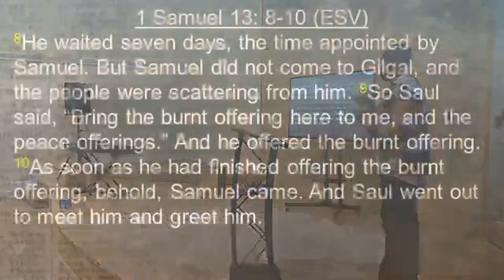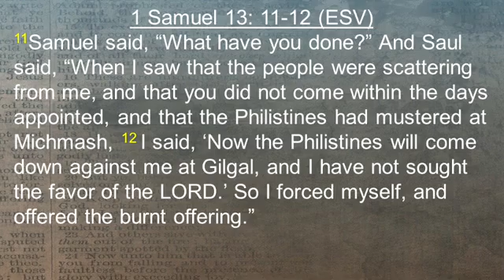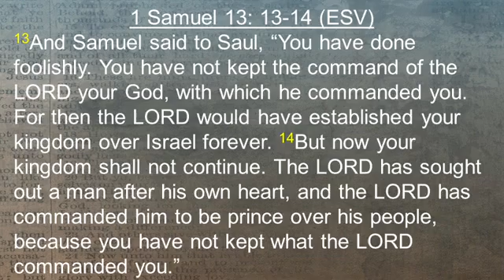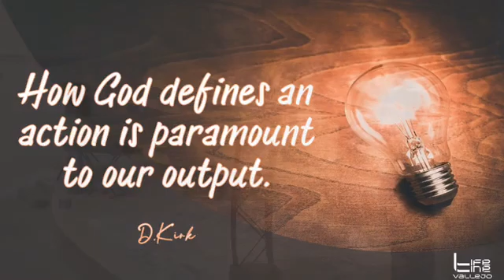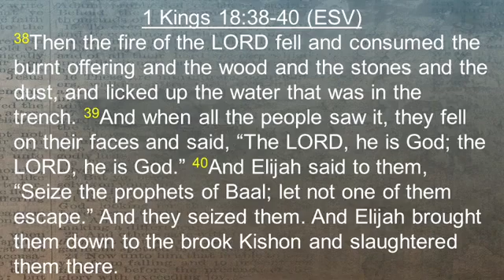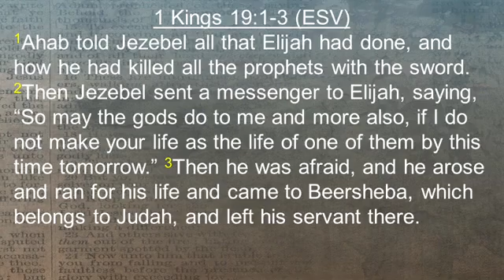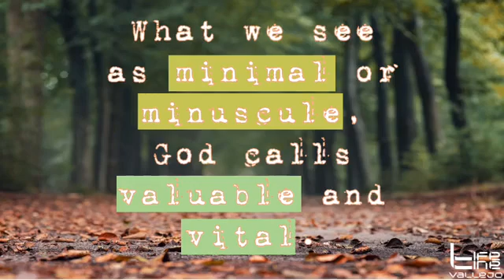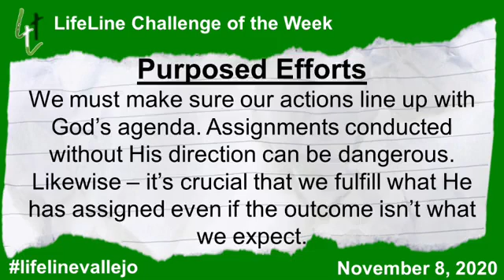LifeLine Sunday Sermon | 11-8-20 "Accountability - Wasted Efforts"